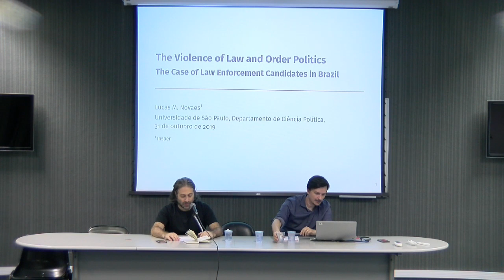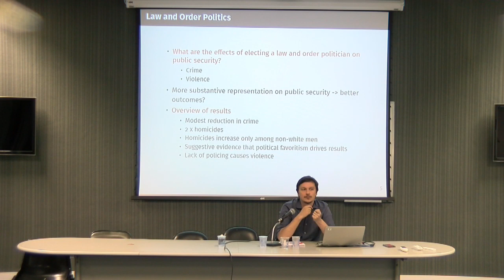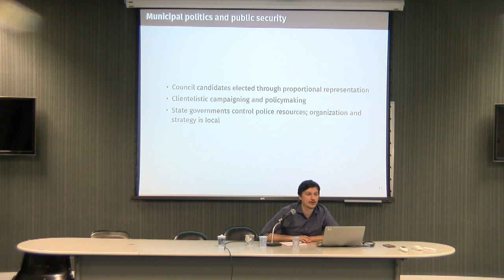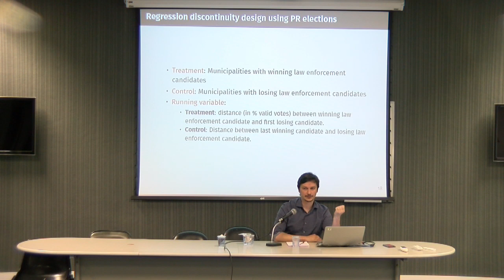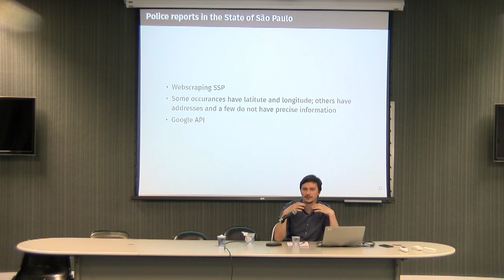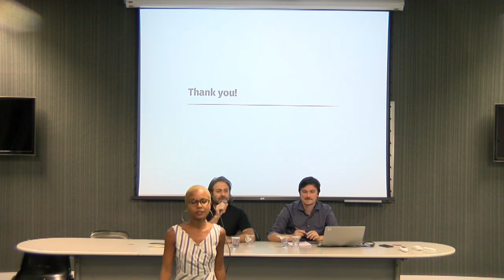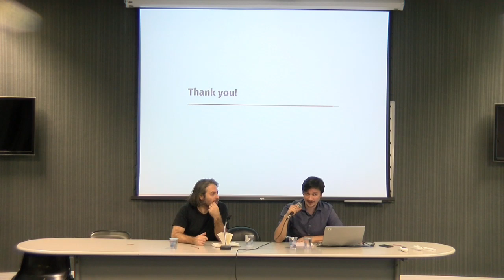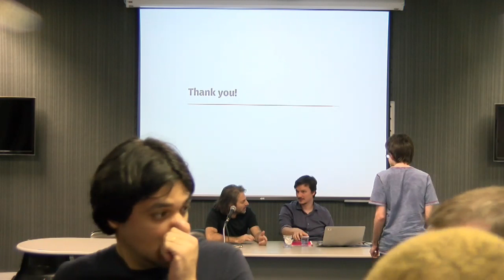The Violence of Law and Order Politics (31.10.2019)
The Violence of Law and Order Politics
Lucas Novaes (INSPER)